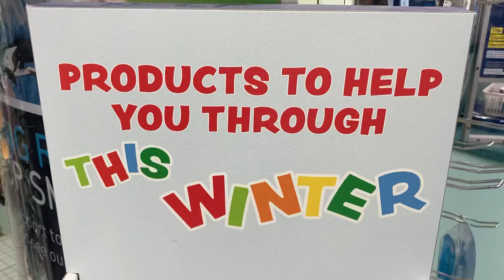Products To Help You Through This Winter 🥶 ❄️